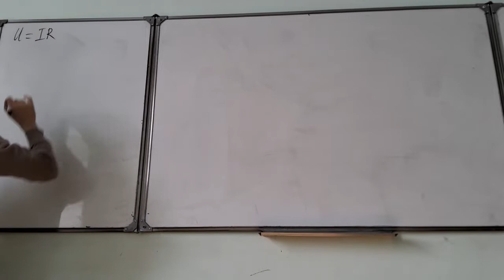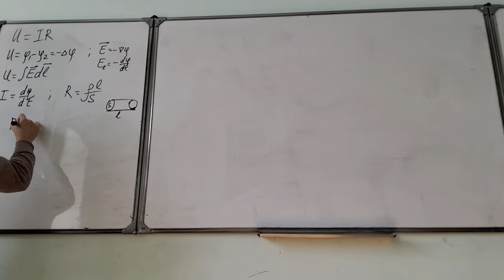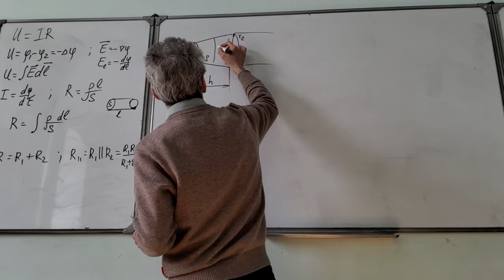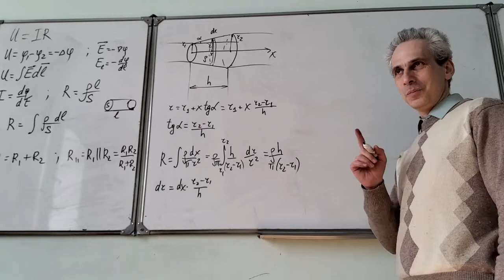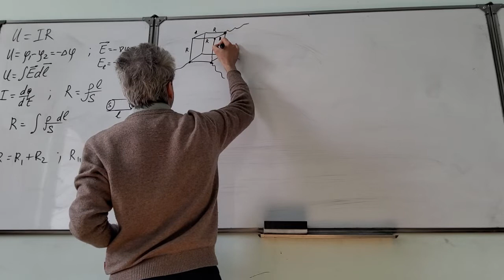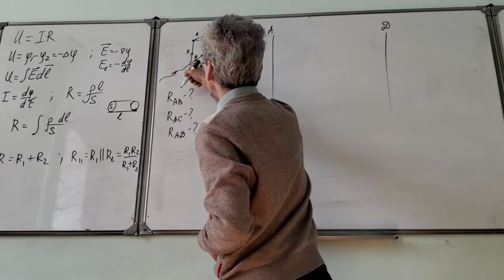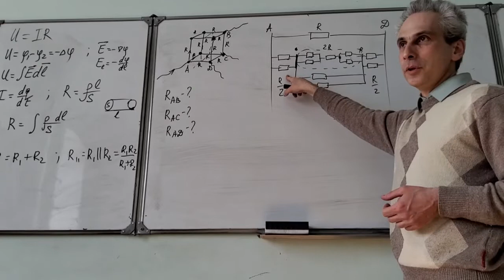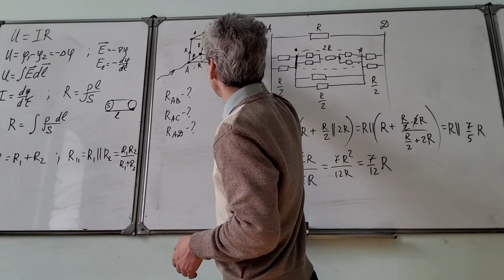Электромагнетизм Пр6.2. Постоянный ток. Нахождение сопротивлений